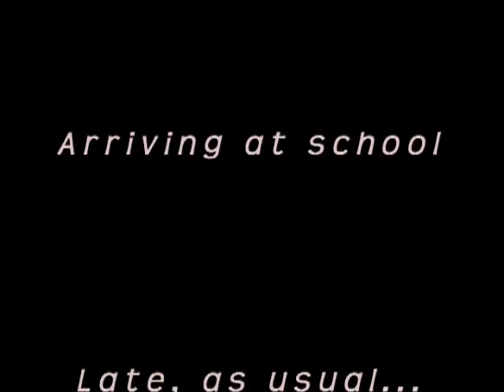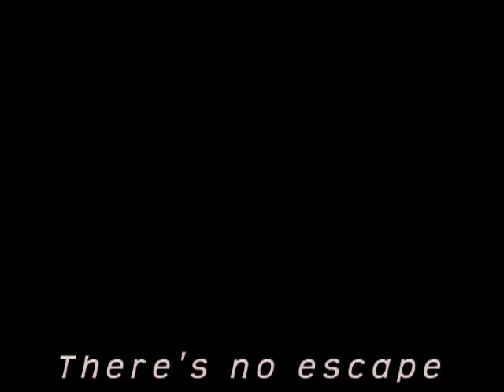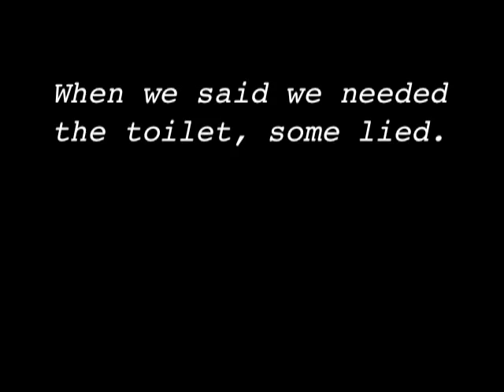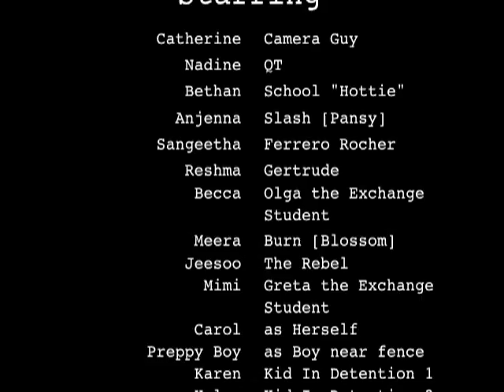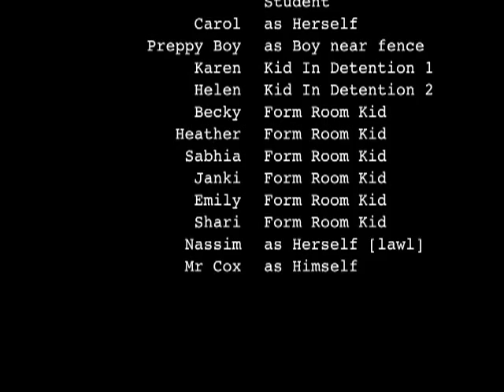A Day In The Life Of A Camp Hill Student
LIKE THE VIDEO! Excuse the poor into, keep watching :) xo

Welcome to King Edward VI Camp Hill's film club. Join a director, an aspiring model, a nerd, the school bullies, the camera guy and a very lost german exchange student for the ride of a lifetime. One single, solemn school day! Take a look at our school grounds, the laws of the playground AND the blue fence of death. Enjoy xo